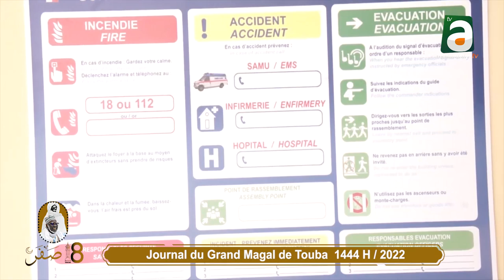Journal du Grand Magal de Touba 2022 N°1